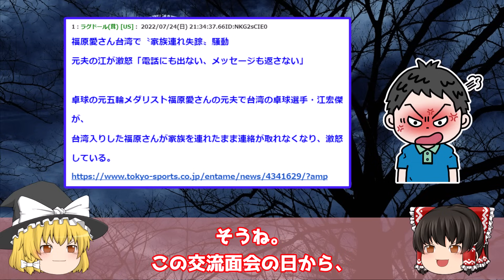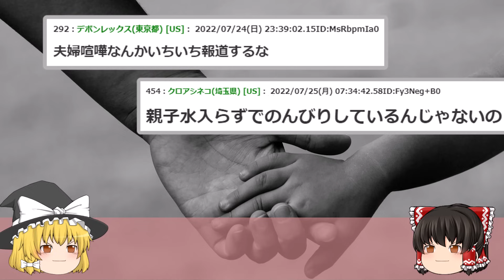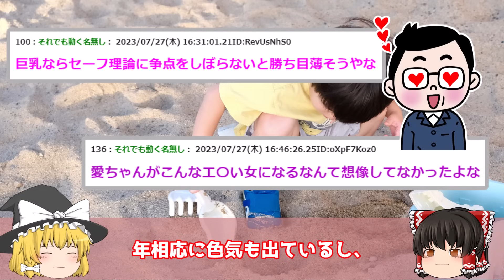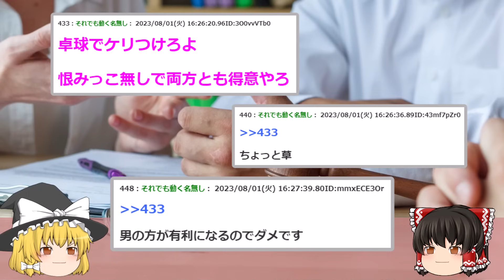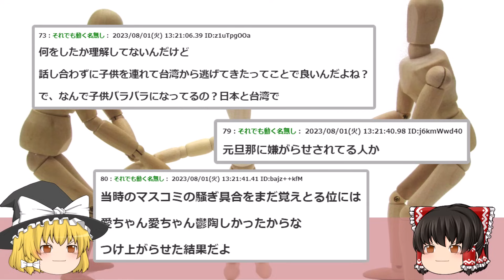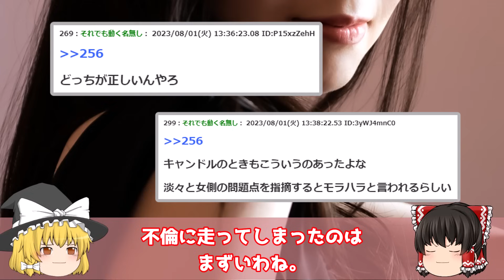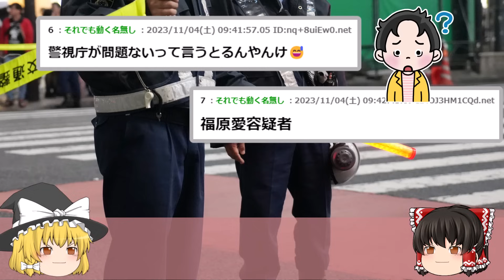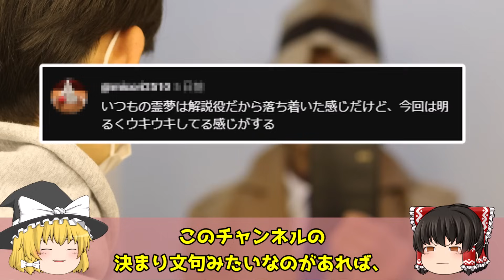【2ch時事スレ】福原愛ちゃんどうしてこうなった？ 【ゆっくり解説】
00:00 【悲報】福原愛さん、息子誘拐で刑事告訴され逮捕を念頭に警視庁捜査一課が動く
10:02 国民的アスリート福原愛さん、最大のピンチか 日本女性の子供の連れ去りが世界的な問題へ
14:43 福原愛側が声明「福原愛は一方的に攻撃を受ける弱者」「福原愛を社会的に葬りたいのか」
22:42 【悲報】福原愛さん（34）、恋人とサッカー観戦
32:17 【悲報】福原愛さん
37:10 【悲報】福原愛さん、息子誘拐で刑事告訴され逮捕を念頭に警視庁捜査一課が動く

●元スレ
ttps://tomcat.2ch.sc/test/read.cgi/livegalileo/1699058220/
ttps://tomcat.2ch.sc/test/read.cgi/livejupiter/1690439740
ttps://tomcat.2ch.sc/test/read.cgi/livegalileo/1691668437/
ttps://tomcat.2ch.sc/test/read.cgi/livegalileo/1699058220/